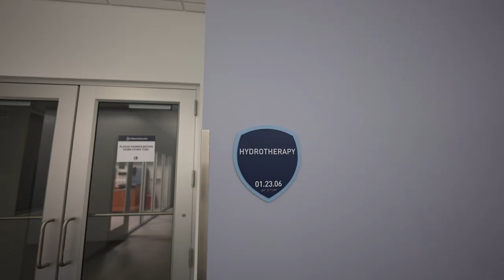Side Quest Dad becomes a Pro Soccer Player - Day 2